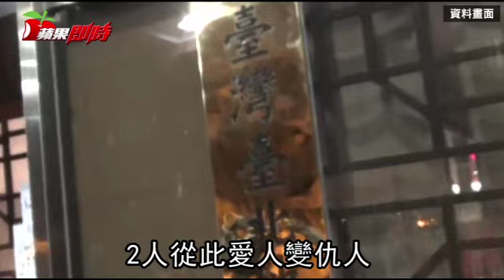他罵小三討客兄 反被譏「那麼小一截」| 台灣蘋果日報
台北一名70歲吳姓老翁10年前外遇年僅30多歲的黃女，兩人交往逾10年後因故鬧翻，甚至大打出手，最後不但申請保護令還互告傷害等罪，不料去年開庭時，兩人又在法院門口互嗆，黃女不甘吳翁罵她討客兄，當眾嘲諷吳翁下體「那麼小一截」，吳翁憤而控告黃女誹謗，吳妻得知後也加入戰局，台北地檢昨依通姦、誹謗等罪將黃女起訴。